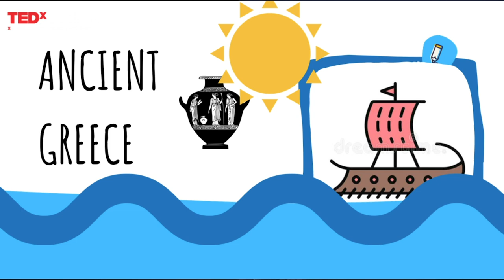Understanding our Stone Age Brain in order to Improve our Resilience | Johnny Luk | TEDxBedford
Johnny is a Member of the Royal Society of Biology with a strong interest in what makes us tick. Having spent a decade in sport, studying biology and then working in the intense corporate world, he has learned to draw on our ancient brain wirings in understanding why we feel a certain way under specific contexts, such as the fear of standing out, and how by explaining those feelings from an evolutionary point of view, it has helped him overcome those fears and hesitations, and make you more resilient. Johnny Luk, is a Bedfordian venture builder and communications specialist. He most recently led the horizon scanning function for NHSx as part of the COVID-19 pandemic response and is the current Governor for the University for the Creative Arts. Prior to this, Johnny was Head of Policy and Strategy for Adecco UK, the largest resourcing company in the world and in 2019 he was a Parliamentary Candidate securing nearly 14,000 votes and 5 Cabinet Minister endorsements.
Johnny is also a keen rower and is a former Junior National Champion in Rowing and he also has a boat named in his honour. This talk was given at a TEDx event using the TED conference format but independently organized by a local community.